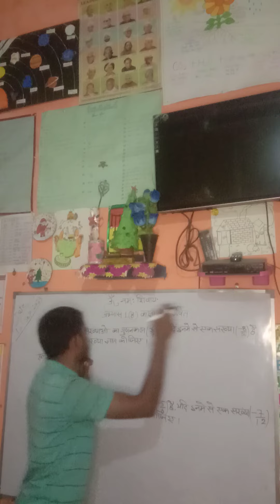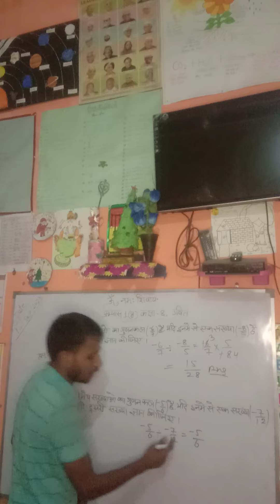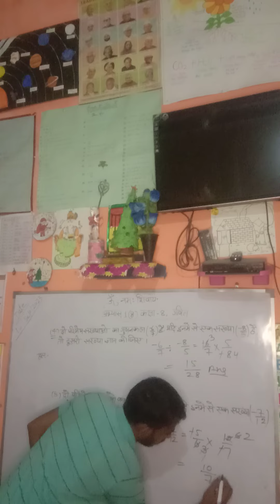class 8 abhyass 1g q4,5